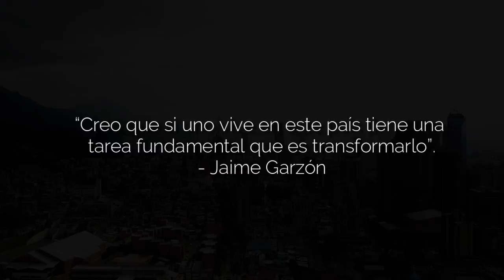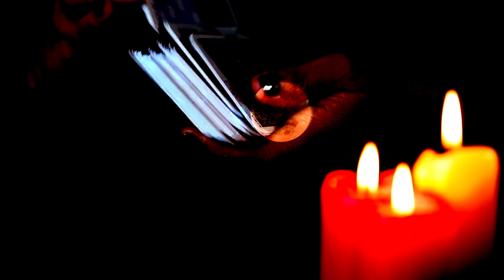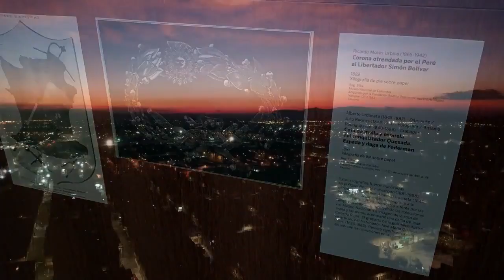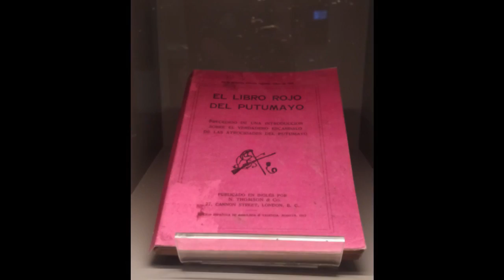HISTORIAS PARANORMALES en la CARRERA SÉPTIMA de BOGOTÁ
👇MÁS INFORMACIÓN👇
¡Un cordial saludo queridísimo pueblo del misterio! Hoy en Historias paranormales de Bogotá. Conocerán 5 historias paranormales de la carrera séptima. Espero las disfruten.

Bigo Live:
Si quieres contar tu historia para que aparezca en un próximo vídeo, o quieres conocer más historias inexplicables.

FUENTES DEL VÍDEO
Bancos de imágenes.